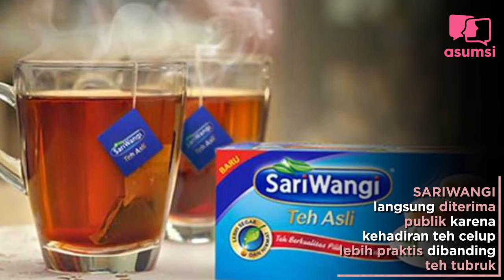SARIWANGI, PRIMADONA YANG KINI TERLILIT HUTANG - Asumsi Flash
Perusahaan teh celup pertama di Indonesia, sariwangi dinyatakan pailit. Berdiri tahun 1973, kini Sariwangi terlilit hutang lebih dari Rp 300 Miliar.

Simak infonya di sini.